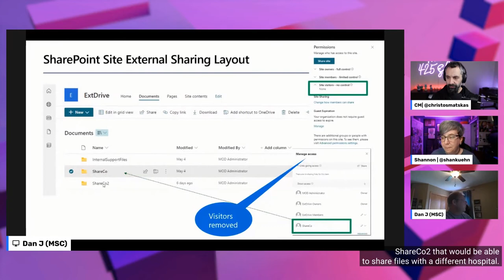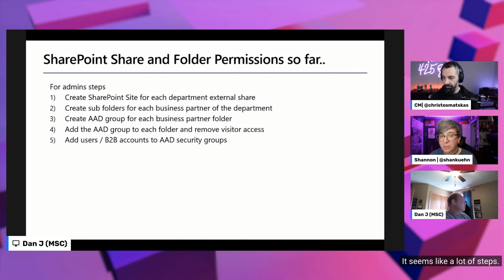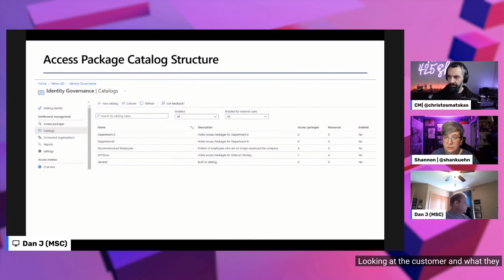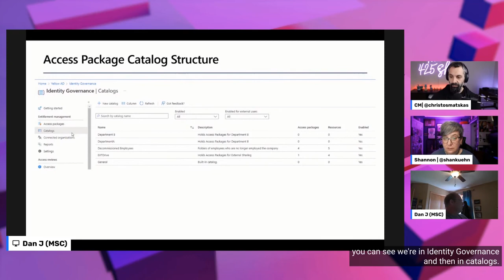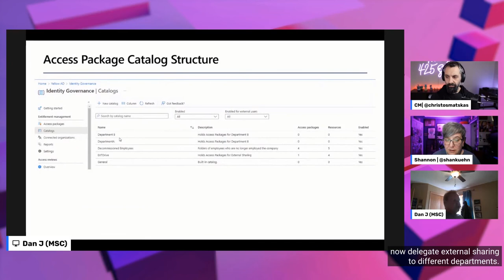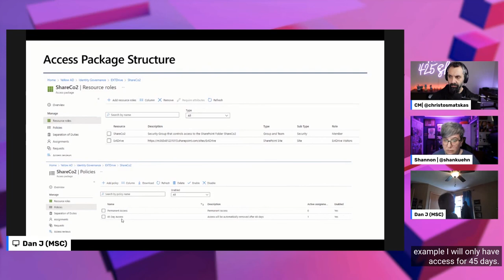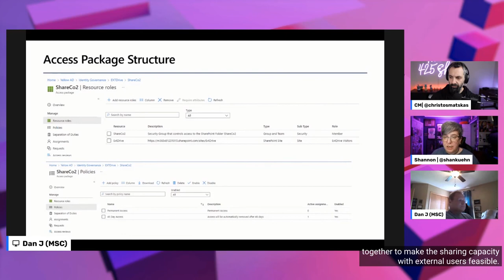Azure Active Directory Identity Governance Customer Demo - Video 1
We hosted Dan Jorenby (Area Solution Architect, Microsoft) on the 425Show to discuss how he implemented an end-to-end solution using a number of different automated Azure and M365 services to make identity governance work for his customer. The end result reduced the amount of time and effort involved for enabling external collaboration and user deprovisioning.